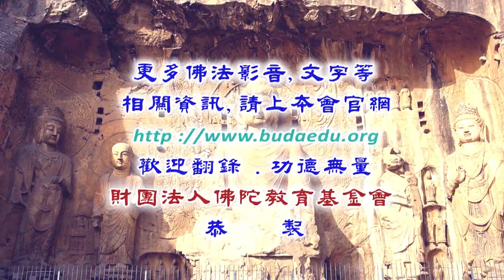大般若經講記--第128集/見宏法師主講